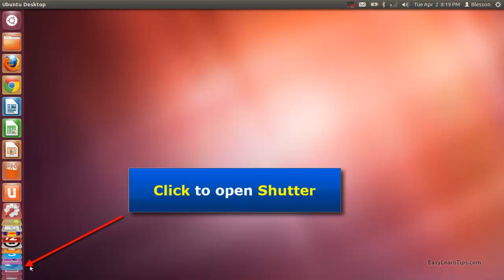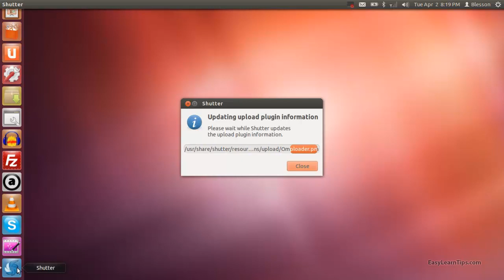Ubuntu 12.04 - How to Install and Run Shutter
This tutorial shows how to install and run Shutter on Ubuntu 12.04

1) Click Ubuntu Software Center on Unity Launcher
2) Type shutter
3) Click Shutter
4) Click Install
5) Type your password
6) Click Authenticate
7) Installation in progress.. (Time taken depends on your internet speed)
8) Once installation is complete close Software Center
9) Click to open Shutter
10) Shutter is ready!

Please Note: This requires internet connection.